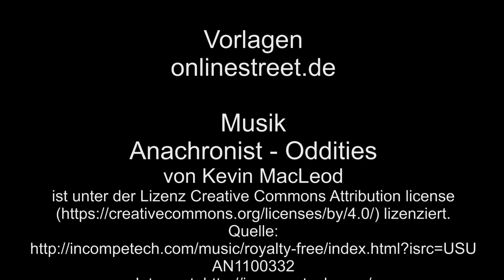Rheingold durch Köln – 14.06.2017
Der Rheingold durch Köln, mit E 10 – 1309.

Vorlagen: onlinestreet.de